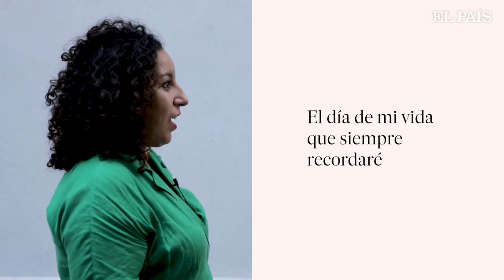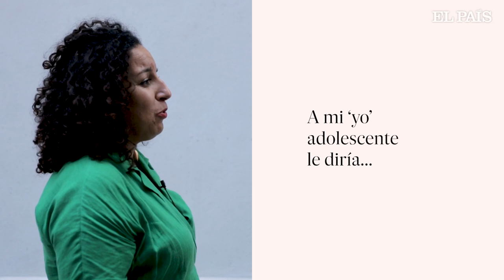Conversaciones a la contra | NAJAT EL HACHMI